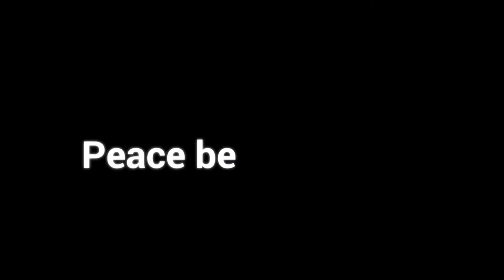The Natural Order Aaron Ball Shares from the Heart about Caronavirus